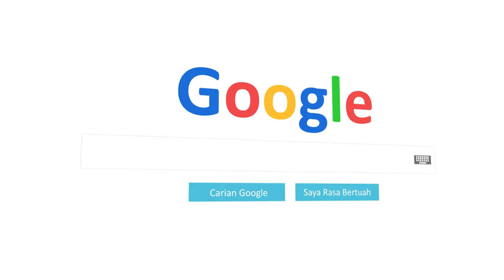Health Screening Programme (HSP) Voucherless - Malay Subtitles